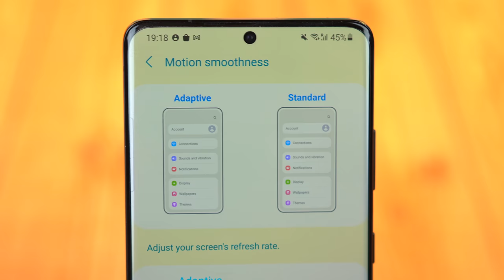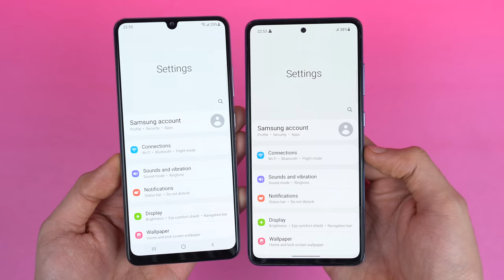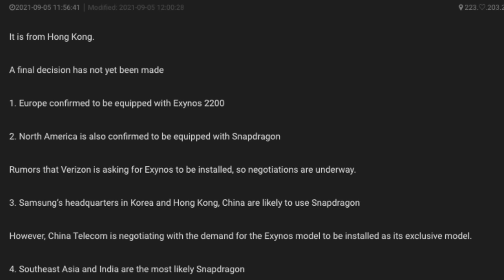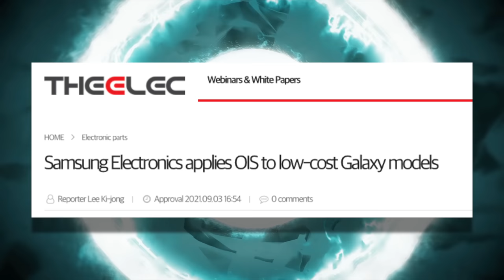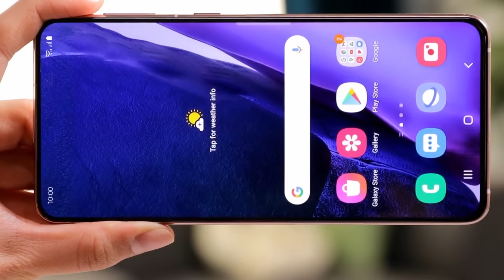Samsung Galaxy A73 - THIS IS TOO EPIC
Samsung's big AMD move for Galaxy S22, Galaxy A53, A73 2022! Exynos 2200 stable performance, Galaxy S22 Snapdragon 898 vs Exynos 220 AMD regions info & More!